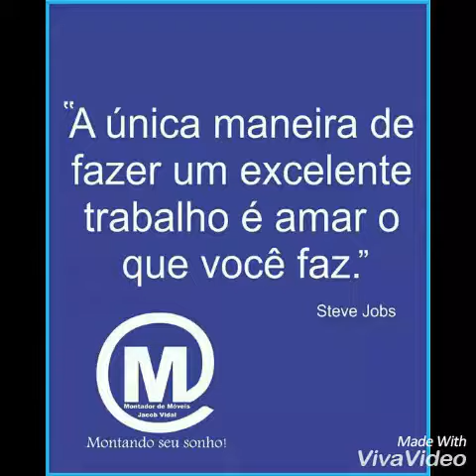Review do Rack Sena da Caemmum Movelaria - Avaliação do montador Jacob Vidal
Neste vídeo você confere minha opinião sobre o rack Sena Caemmun Movelaria à venda também na Mobly consulte visite meu site e veja a Tabela de preços, depoimentos de clientes e muito mais